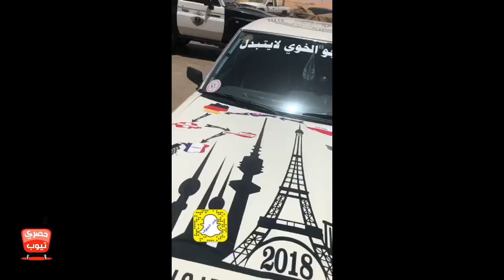لقى شباب حاطيين صور غريبة على سيارتهم شوفوا السبب